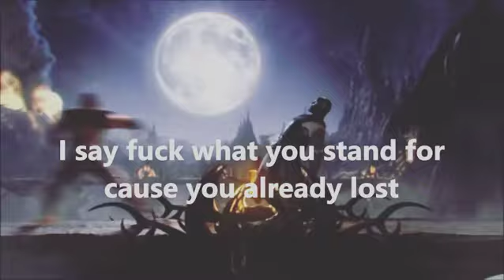Have No Fear - Master Of Souls (Mortal Kombat Hip Hop) Ermac Rap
Skyline The Mynds Ermac verse is flame